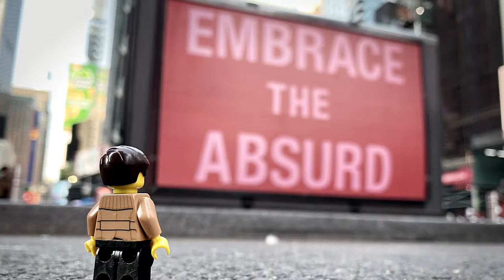Tiny Little Human, music video teaser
Tune in for the premiere of the full music video this Friday, October 16th, on this channel!